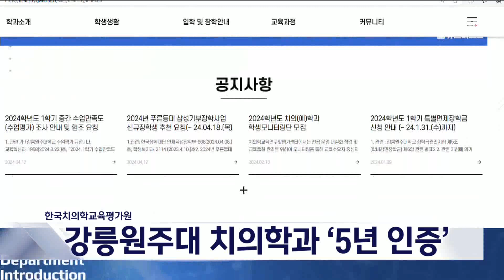강릉원주대 치의학과 '5년 인증' 받아 20240415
올해로 개설 30주년을 맞은
강릉원주대 치과대학 치의학과가
치의학교육 인증평가에서
5년 인증을 받았습니다.

'한국 치의학 교육평가원'이 주관하는
치의학교육 인증평가는 전국 11개 치과대학과 치의학 전문대학원을 대상으로
입학, 교육, 시설, 연구 업적 등을 종합 평가해 결과에 따라 6년, 5년, 4년 인증과
조건부 인증, 인증 유예,
인증 불가 판정을 내립니다.

강릉원주대는 이번 평가에서
2024년부터 2029년까지 5년 인증을 받아
우수한 치과대학 운영 성과를
인정받게 됐습니다.